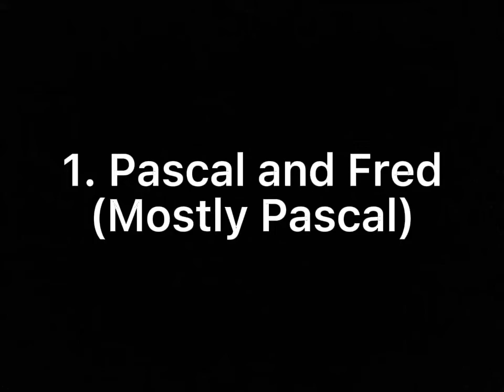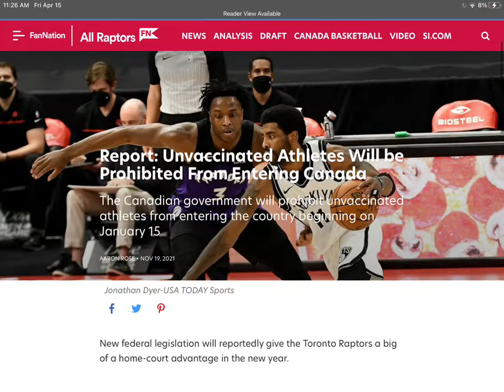Why The Toronto Raptors CAN and WILL Pull Off An Upset Against the Philadelphia 76ers